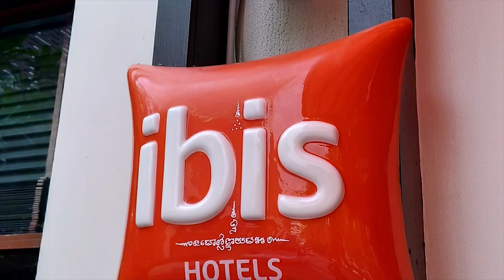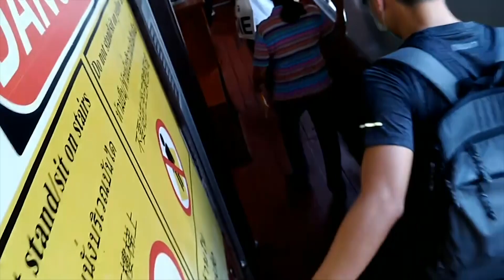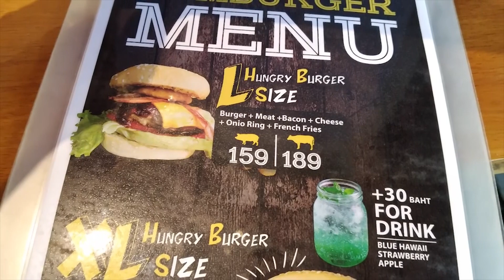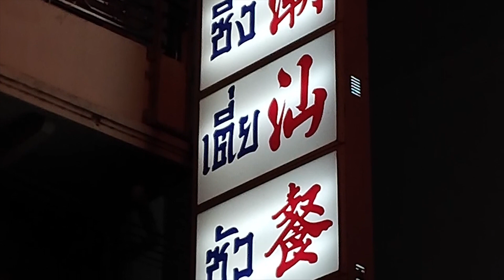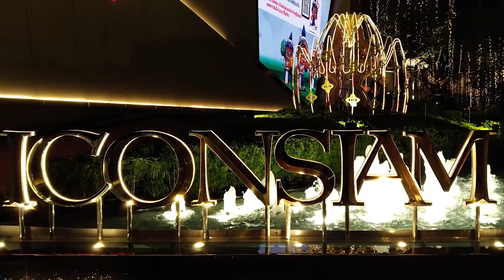泰國曼谷 khao San Road 考山路!! | bar food 酒吧文化、Iconsiam 暹羅天地購物中心 | 自由行旅遊景點美食行程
khao San Road (考山路) (ถนนข้าวสาร):
位於大皇宮和玉佛寺以北約 1 公里處，是泰國曼谷市中心的一條短街 (約 410 公尺)。
在泰國 1892 年拉瑪五世統治期間，"考山" 原意翻譯為 "碾米"，意指這條街以前是曼谷的主要大米販賣交易市場。在過去的 40 年裡，考山路已發展成為舉世聞名的背包客聚居區，提供旅客廉價的住宿，從青年旅店到三星級酒店的價格都很合理。
泰國市政府 (BMA) 於 2019 年宣布將投入 4880 萬泰銖將考山路改造成 "國際步行街"，並於 2020 年 2 月完成，另外每天09:00-21:00，考山路禁止車輛通行。

ICONSIAM (暹羅天地購物中心) (ไอคอนสยาม)
一棟位於泰國曼谷空訕縣湄南河畔的綜合開發中心，鄰近昭拍耶河及乍能納空站。
該工程於2015年動工，2018年竣工，2018年9月11日向公眾開放。
其中玉蘭河濱公寓以315米超越了 314 米的大京都大廈，並成為曼谷最高的建築，文華東方公寓則以272米成為了曼谷第五高的建築。